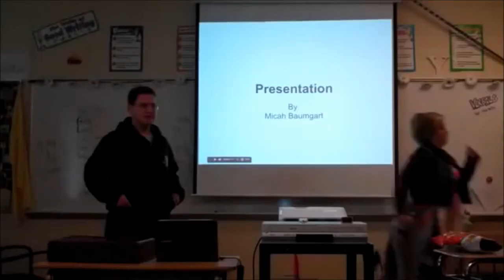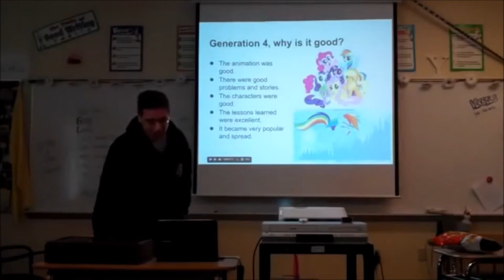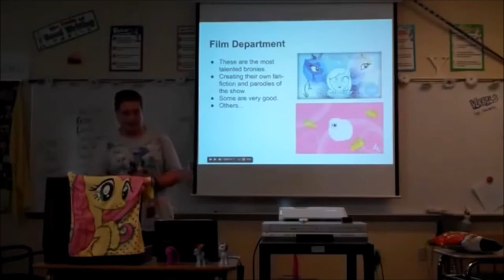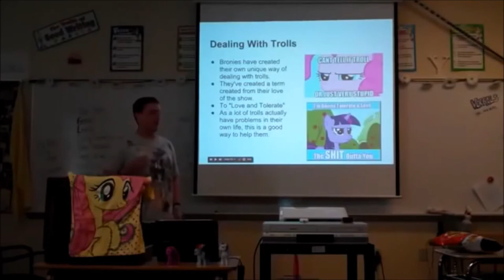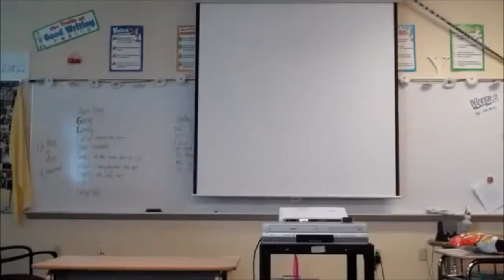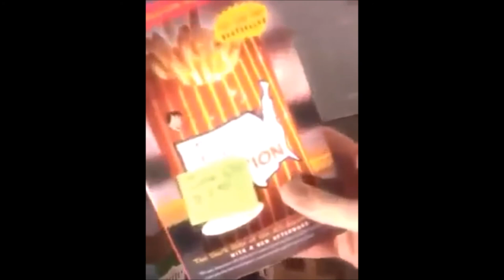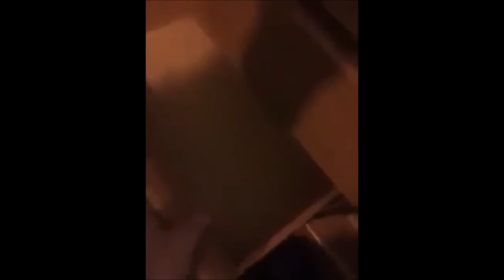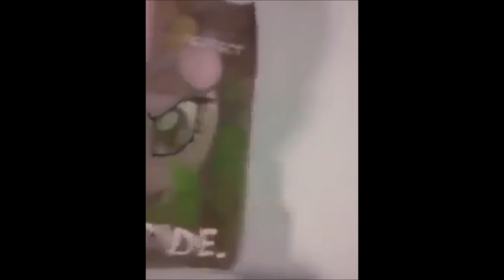Brony Cringe Compilation 2016